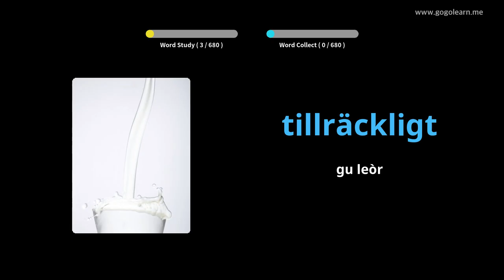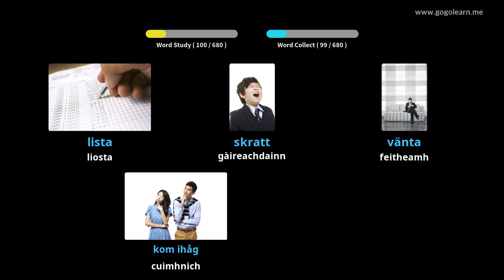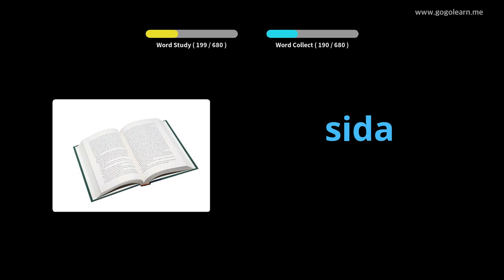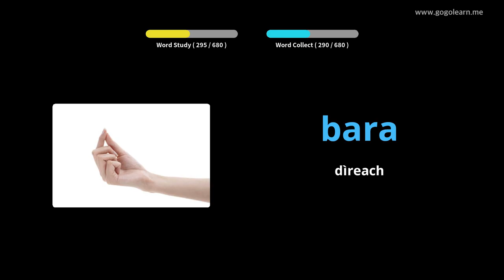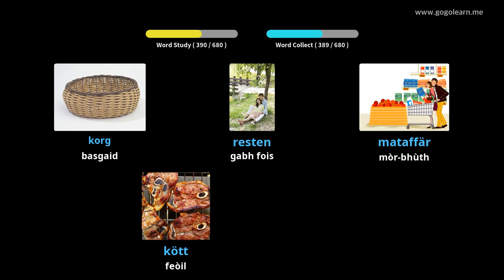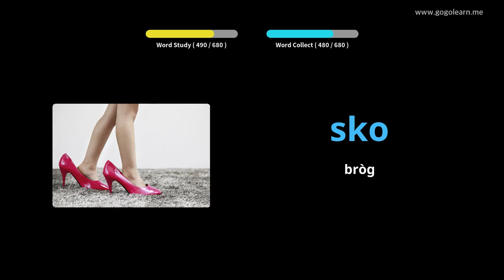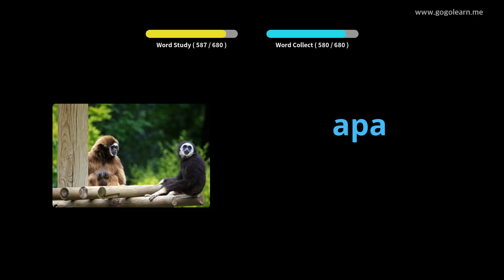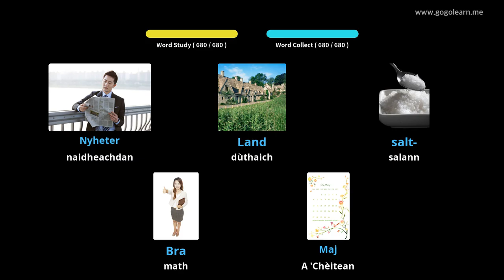Briathrachas Suaineach clann | Golearn